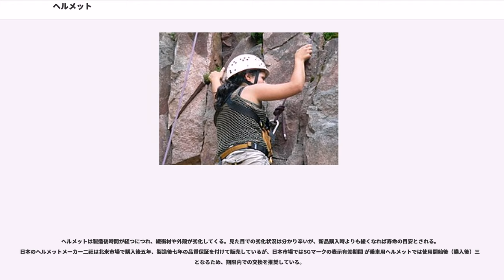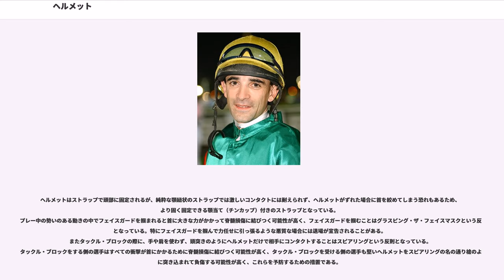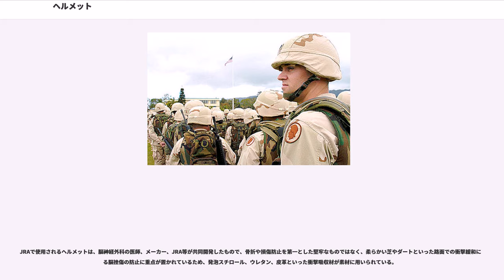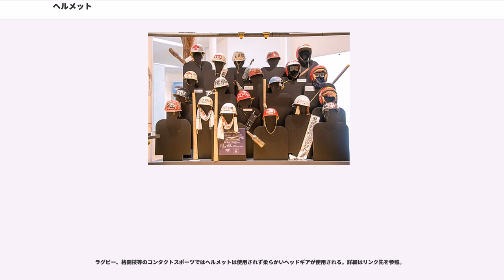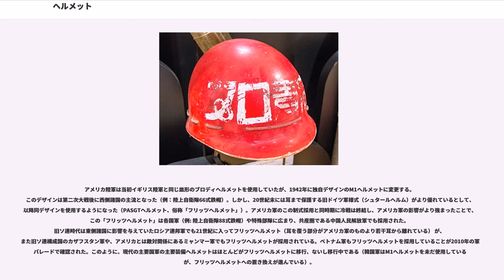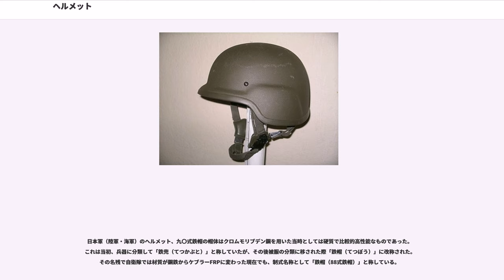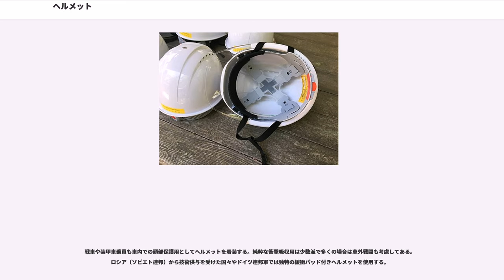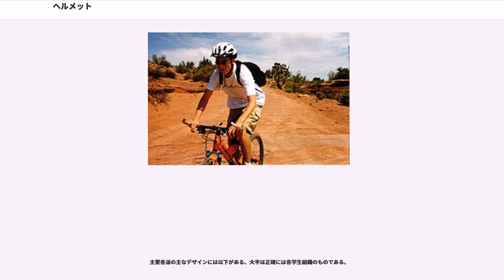ヘルメット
ヘルメット (helmet) は、頭部を衝撃などから保護するためにかぶる防護帽もしくは兜のこと。

古来のヘルメットはおもに戦闘に使われる兜のことだった。現代でも軍隊や警察などで敵の攻撃から身を守るために使用されている。現代では強化プラスティックなどで安価・軽量なヘルメットを作ることが可能になり様々な場所で使用されている。落下物や飛翔物、あるいは転落・転倒の危険がある場所では安全上の理由から着用が推奨されている。やはり安全上の理由からスポーツや車両類の運転でもよく使用される。

江戸時代以前の武士がかぶっていた兜や、他にも剣道やなぎなたに用いられる面も広い意味でヘルメットの一種といえる。刀や矢で傷付けられることから頭部を保護する目的と、装飾をもって威容をあらわす目的がある。

青銅器時代から兵士の頭部を保護するための革や青銅製のヘルメットが使われていた。「ウルのスタンダード」と呼ばれるモザイク画には革製と思われるあご紐付きのヘルメットを被ったシュメールの兵士たちが描かれている。古代のヘルメットと言えばギリシアやローマの馬毛で飾られた前立付きのヘルメットが有名だが、この種のヘルメットはアッシリアの浮彫にも見ることが出来る。

落下物などから作業者の頭部を保護するために着用する、合成樹脂を主なる原料に製作された帽子のうち、所定の検定を通過したものに対していう。通常は、単に保護帽、若しくは安全帽・保安帽とよばれ、英語では"Safety helmet"と称する。保護帽は、厚生労働大臣が定める規格又は安全装置を具備しなければ、譲渡し、貸与し、又は設置してはならず（労働安全衛生法第42条）、保護帽を製造・輸入した者は、登録型式検定機関が行う型式検定（サンプル抽出したものを検定する）を受けなければならない（労働安全衛生法第44条の2）。

その構造としては、“殻”の部分である「帽体」と「内装体」から成り、内装体はさらに、保護帽を着用者の頭周サイズに合わせるための「ヘッドバンド」、保護帽の頭部への当たりを良くしたり衝撃吸収の役目をもつ「ハンモック」、保護帽の脱落防止の役目をもつ「あご紐（特に、耳の部分にあたるV字の紐を「耳紐」と呼ぶが、通常はセットで扱う）」、そして墜落時保護用（後述）のものには乗車用安全帽に同じく、帽体と内装との間に衝撃吸収ライナー（発泡スチロール製）が入れられる。

加えて、帽体内部には検定試験（後述）に合格した証として「労・検ラベル」が貼付され、型式・検定取得年月・合格番号・製造業者名・製造年月・検定区分 が表示されている。ハンモックに合繊テープを使用している型式の一部においては「環ひも」も存在するが、これは内装組み立ての際、補助的に使われるパーツである。

ちなみに、保護帽の規格では環ひもについて「調節できないこと」としているが、これは使用者が勝手に環ひもの内径を変えることによる危険を防止するためのものである。環ひもを緩めると被りは深くなる反面、頭頂部と帽体との距離は近接することになるが、そのような状態で物体が帽体に衝突すると、その衝撃でハンモックが「伸びきる前」に頭部が帽体と接触するという事故が生じて大変危険である。

一方、国家検定上の区分としては、物体の飛来・落下による危険を防止する「飛来・落下物用」、墜落・転落による危険を防止する「墜落時保護用」、電気による危険を防止する「電気用」の三種類に分類されるが、現在の墜落用保護帽は飛来落下物用も兼ねるのが普通である。併せて、近年では 折り畳めることや子供向けであることを特徴とした製品が、国家検定も取得し販売されるなどしており、これまで専ら作業現場で使用されるものでしかなかった保護帽の防災用品としての地位も築きつつある。

保護帽は、メーカーや加工業者に名入れ（ロゴマーク・社名など）を依頼したり、使用者自身がラベルに記名・貼付した状態で使用することが一般的である。また使用者が事故に遭ったりしたときのために、保護帽に名前や血液型を予め書いて着帽する。名入れはシルクスクリーンによって行われるほか、作業者の職階表示を兼ねたライン（周章）を貼付したり、玉掛作業員を判別しやすくするための緑十字（帽体上面に120〜150mm四方）の表示を行ったり、デザインステッカーを貼付するといった加工も行われ、保護帽の納入後に使用者側で 新規入場者教育修了証・担当業務・保有資格などのラベルを貼付することもある。

また、ヘルタイと呼ばれるヘルメット専用の色つきの帯を取...